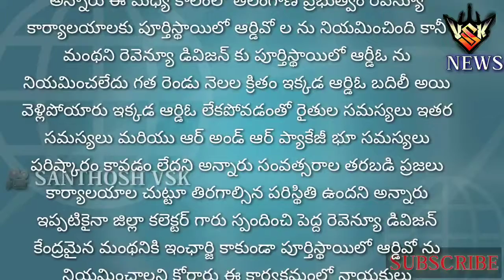Farmers' dharna was held under the aegis of Agricultural Workers Union in front of RDO's office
Farmers' dharna was held under the aegis of Agricultural Workers Union in front of RDO'office

ఈరోజు ఆర్డీఓ కార్యాలయం ముందు వ్యవసాయ కార్మిక సంఘం ఆధ్వర్యంలో రైతులు ధర్నా నిర్వహించారు
ఈ సందర్భంగా వ్యవసాయ కార్మిక సంఘం జిల్లా కార్యదర్శి బూడిద గణేష్ మాట్లాడుతూ నెలల తరబడి రైతులు భూ సమస్యల కోసం ప్రజలు ఇతర పనుల కోసం రెవెన్యూ కార్యాలయాల చుట్టూ చెప్పులరిగేలా తిరిగినా సమస్యలు పరిష్కారానికి నోచుకోవడం లేదని అన్నారు ఈ మధ్య కాలంలో తెలంగాణ ప్రభుత్వం రెవెన్యూ కార్యాలయాలకు పూర్తిస్థాయిలో ఆర్డివో ల ను నియమించింది కానీ మంథని రెవెన్యూ డివిజన్ కు పూర్తిస్థాయిలో ఆర్డీఓ ను నియమించలేదు గత రెండు నెలల క్రితం ఇక్కడ ఆర్డిఓ బదిలీ అయి వెళ్లిపోయారు ఇక్కడ ఆర్డిఓ లేకపోవడంతో రైతుల సమస్యలు ఇతర సమస్యలు మరియు ఆర్ అండ్ ఆర్ ప్యాకేజీ భూ సమస్యలు పరిష్కారం కావడం లేదని అన్నారు సంవత్సరాల తరబడి ప్రజలు కార్యాలయాల చుట్టూ తిరగాల్సిన పరిస్థితి ఉందని అన్నారు ఇప్పటికైనా జిల్లా కలెక్టర్ గారు స్పందించి పెద్ద రెవెన్యూ డివిజన్ కేంద్రమైన మంథనికి ఇంఛార్జి కాకుండా పూర్తిస్థాయిలో ఆర్డివో ను నియమించాలని కోరారు ఈ కార్యక్రమంలో నాయకులు మదరబోయిన కిషన్,బావు రవి, రైతులు ఆర్ల వెంకటి, గట్టయ్య, నారాయణ, తదితర రైతులు పాల్గొన్నారు